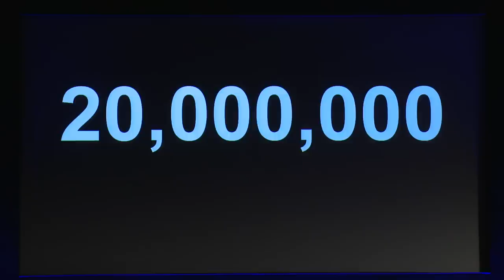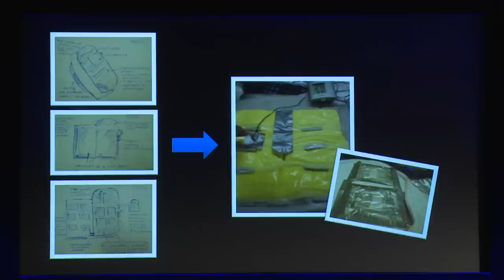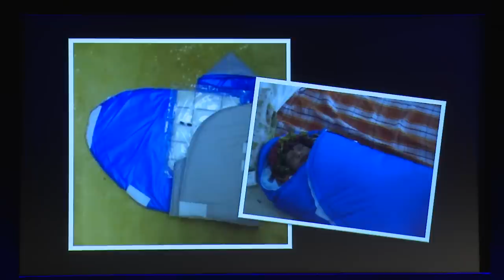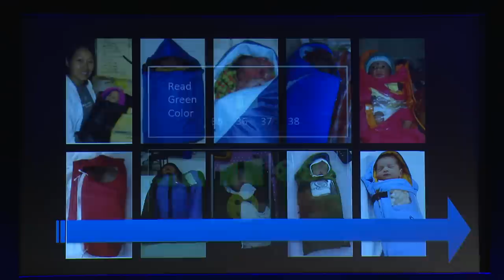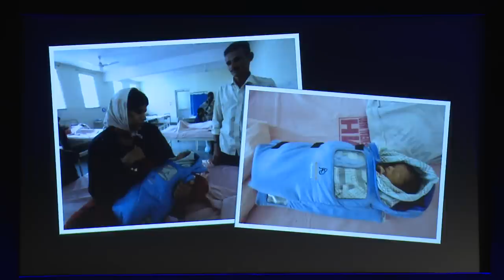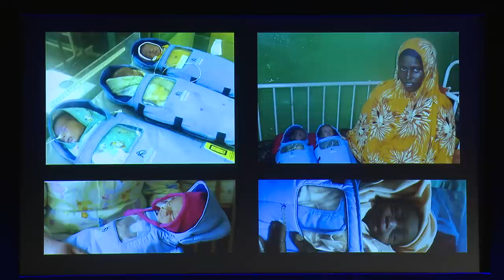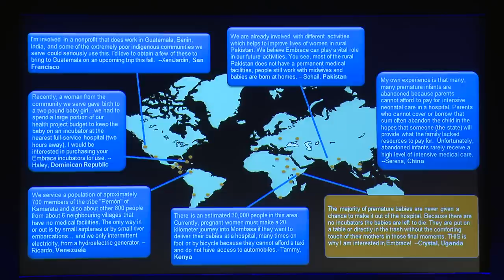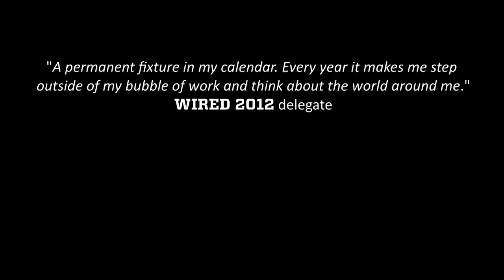Embrace's Jane Chen: Many premature babies aren't given a chance to survive | WIRED 2012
"Many premature babies are never given a chance to make it out of the hospital. Because there are no incubators, the babies are left to die. They are put on a table or directly in the trash without the comforting touch of their mothers in those final moments."

For the full story on Jane Chen's aid charity Embrance on Wired UK: Full story

These words, written by a missionary in Uganda, were read out at Wired 2012 by Jane Chen, co-founder of Embrace. It is just one of countless emails Chen and her team received since launching the social enterprise based in Bangalore, which aims to bring "simple, affordable and locally appropriate technology" to impoverished areas, to help save the lives of the 20 million premature and low-birth weight babies born every year. Of this figure, four million die within the first 28 days and this is often largely due to a lack of access to a technology many take for granted -- an incubator.

"In the early days these babies don't have body fat to regulate their temperature -- they die or have long term health problems because the rest of the organs don't develop properly," said Chen.